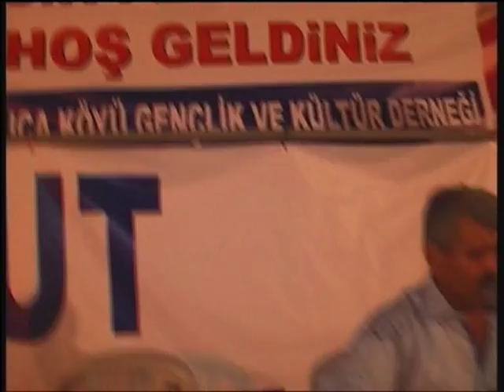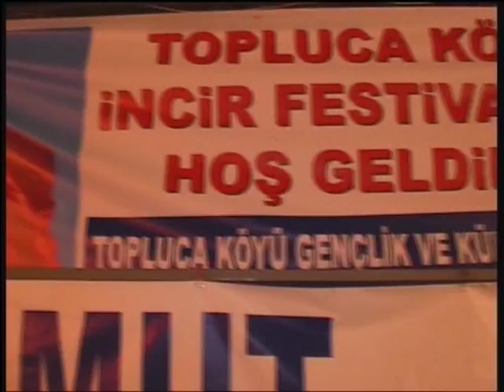Toplucalı Kara Ali'den güzel bir türkü.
Topluca Köyü Gençlik ve Kültür derneğinin hazırladığı ''6. Topluca Köyü İncir Festivali'' bu yılda coşkulu gecti. 31 ağustos - 1 eylül tarihlerinde gerçekleşen festivalimize ilgi oldukça yoğundu..

Video : Hayal Fotoğrafçılık & Organizasyon.
adres:Kale mah. Dış çarşı no:30 Mut/Mersin